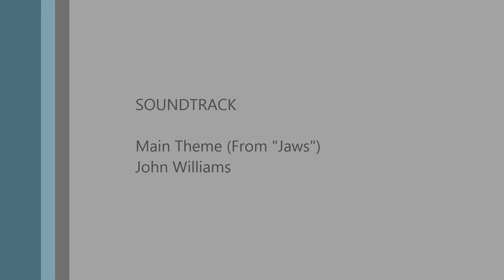Attack of the Fly Stick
The fly stick stuck to my horses nose.